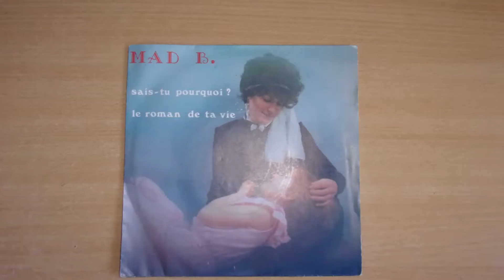MAD B. - Sais-tu pourquoi ? | Rare French 7" vinyl | Synth Pop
MAD B. - Sais-tu pourquoi ? | Rare French 7" vinyl | Synth Pop ▶️ How to find musical resources (VDDISC ) ▶️
MAD B. - Sais-tu pourquoi ? | Rare French 7" vinyl | Synth Pop: Female vox. Arrg. & Orch.: Michel Mahler. Photo: Création André Schneider. Prod.: Madeleine Bossard. Tracks : Sais-tu pourquoi ? + Le roman de ta vie.